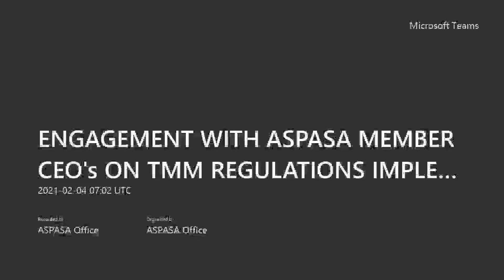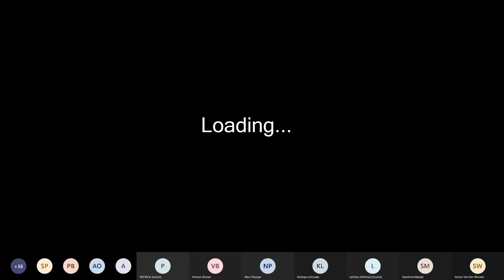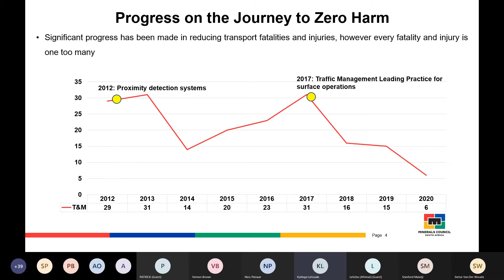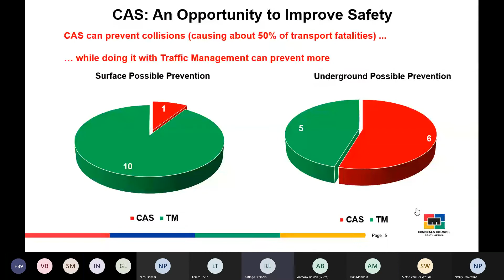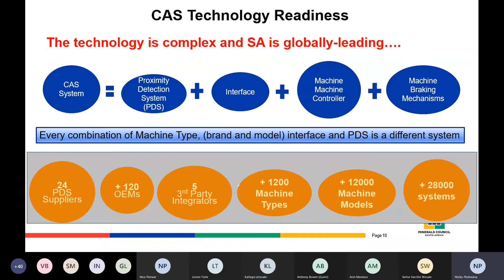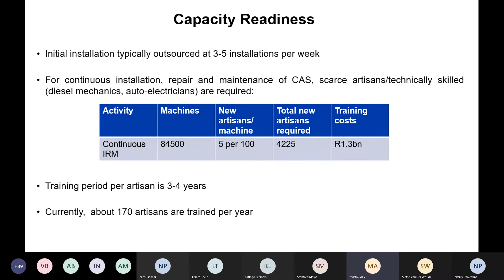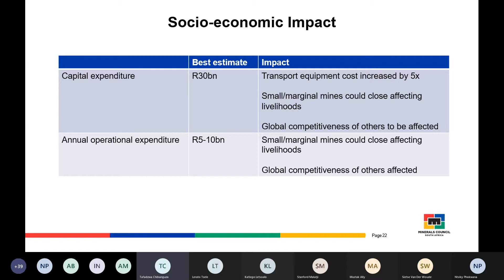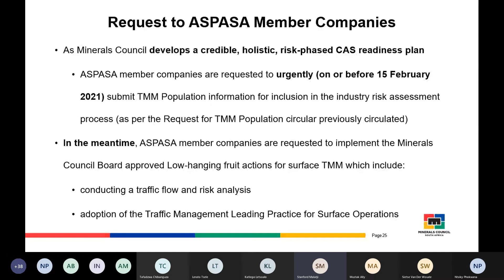Engagement with ASPASA Member CEO's on TMM Regulations Implementation Readiness (Minerals Council)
Engagement with ASPASA Member CEO's on TMM Regulations Implementation Readiness